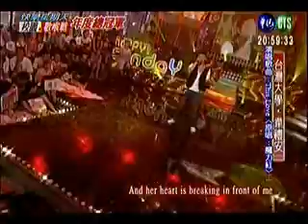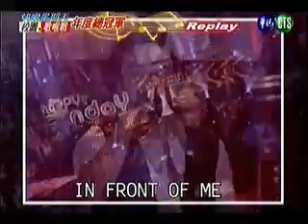0729 第一屆年度總冠軍賽 韋禮安 This Love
This Love